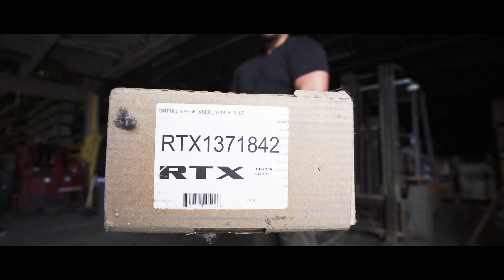Installation + Commentaires : Tonneau cover Soft-Roll up de RTX.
(Version Française)

Dans ce court vidéo, Julien Fortin (Jul Torq), de Torq Army, revient sur l'installation du tonneau cover Soft Roll-up de RTX, sur son GMC Sierra 1500 AT4 2019. L'installation a eu lieu directement dans l'entrepôt RTX.